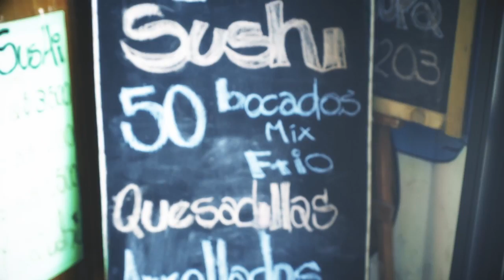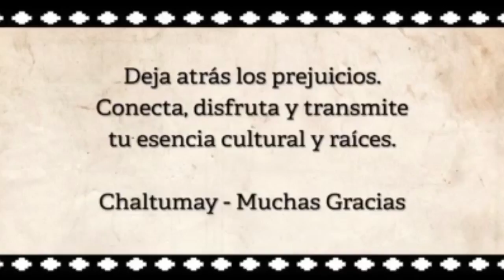Diario Ancestral - Capítulo 2 - Sushi Mapu